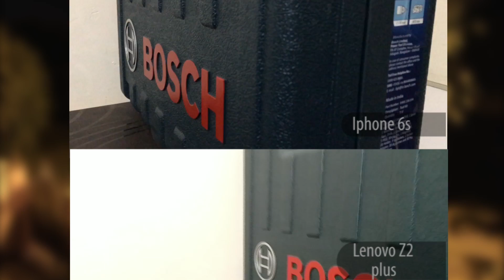iphone 6s vs lenovo z2 plus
Welcome to the Phonecamtest channel in this we will provide you all latest smart phone camera testing with its all attractive features.

This song is free to download and use as long as you put the following information into your video!

Credits:
Song : Santa Monica
Artist : Dripice & Pilton

Twitter ? Comming Soon